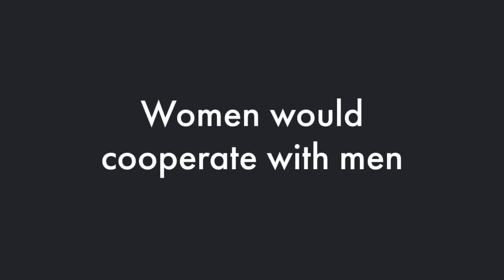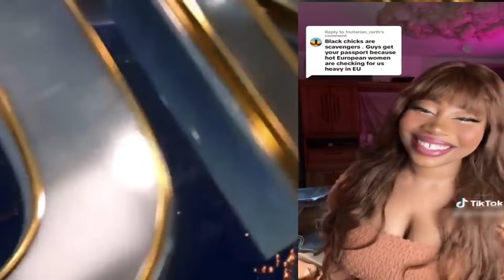PASSPORT BROS Filipina ACTUALLY Marrying Him For Love Got This MODERN WOMAN PISSED